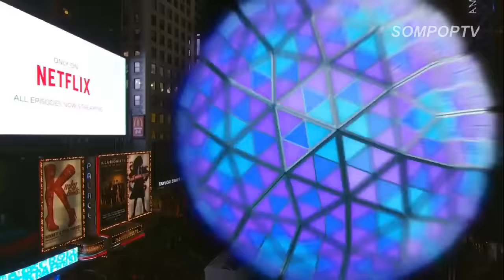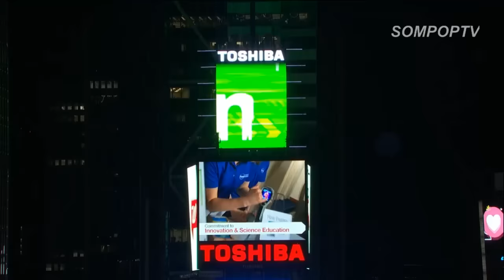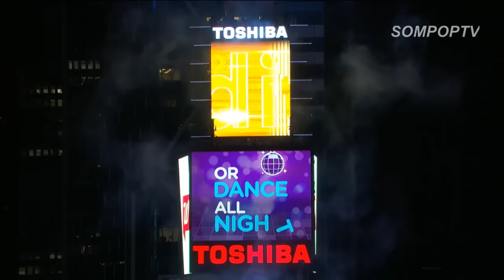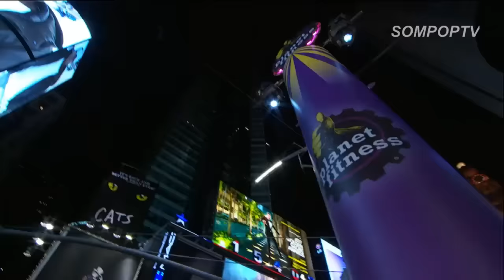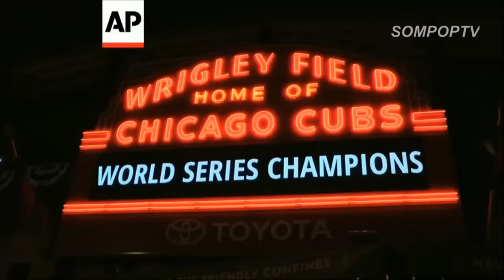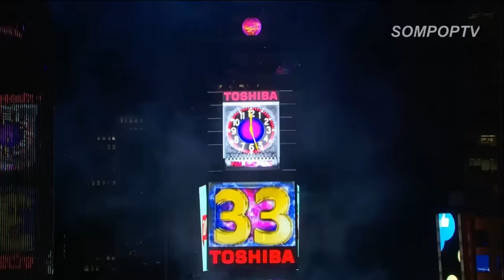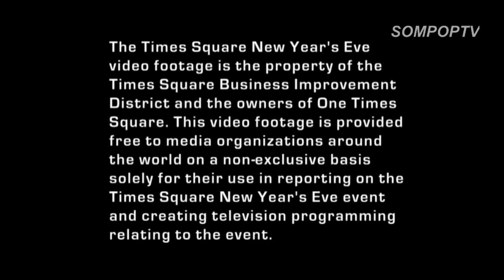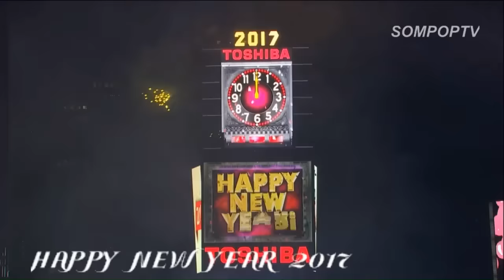Live HD :New Year's Eve 2017 Times Square Ball Drop New York Countdown